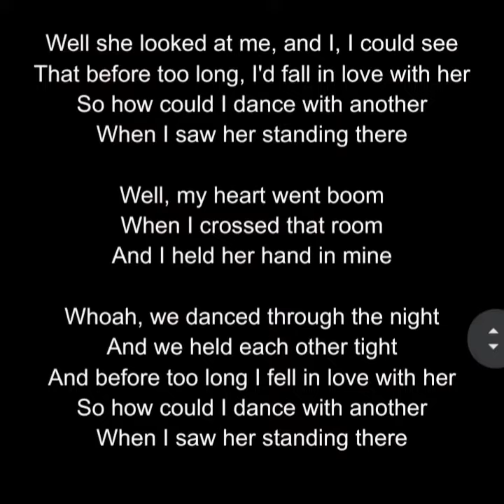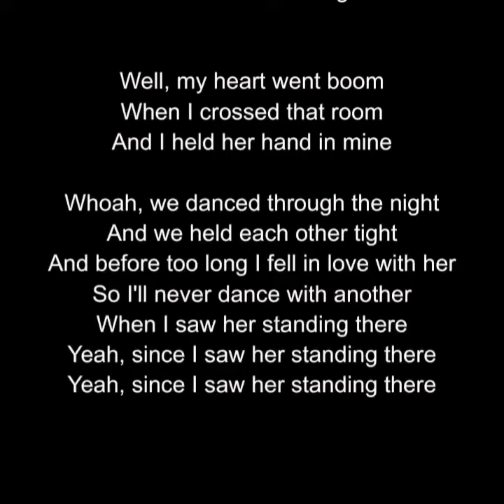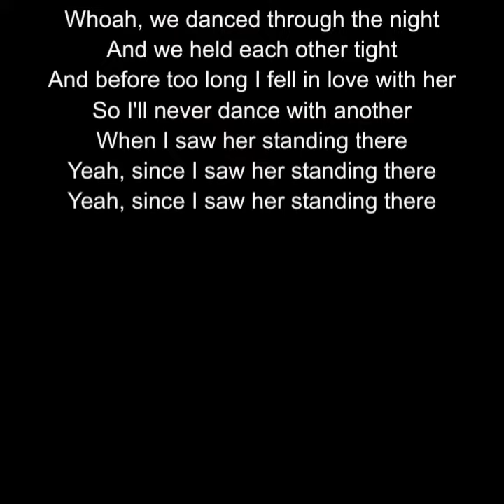I Saw Her Standing There Karaoke * (The Beatles) Allister Cover * Instrumental with lyrics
SUBSCRIBRE to motivate me to create another song for free : For a free karaoke song write me your request in the comment space on my last video.

karaoke,
karaoke song,
lyrics,
karaoke remix,
dj karaoke,
karaoke instrumental,
words karaoke,
karaoke guitar,
karaoke music with lyrics,
karaoke band,
english song karaoke,
karaoke female,
karaoke male,
help karaoke,
create karaoke,
free karaoke,
making karaoke,
karaoke creator,
sing king karaoke,
karaoke songs,
tell me karaoke,
sunfly karaoke,
cdg karaoke,
instrumental with lyrics,
instrumental,